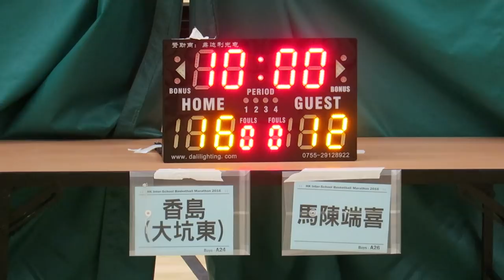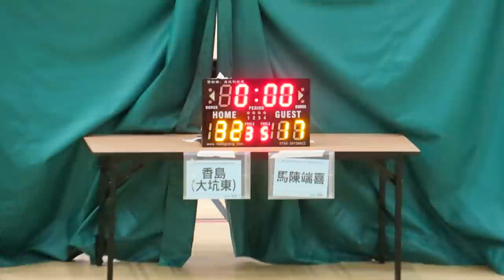大坑東香島vs馬陳端喜(2016.7.3.學界籃球馬拉松~男子第二圈分組賽)精華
2016.7.3.港灣道體育館 09:45 大坑東香島(黃) 32 : 17 馬陳端喜(紅)